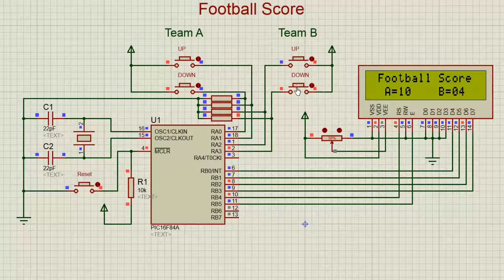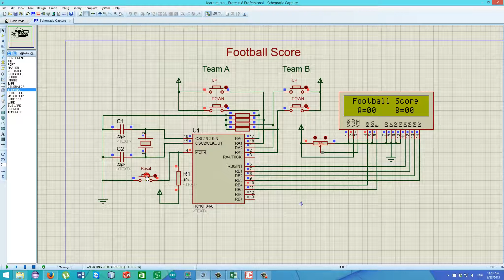Khmer Learn Microcontroller 22-Football Score LCD Display using PIC16F84A